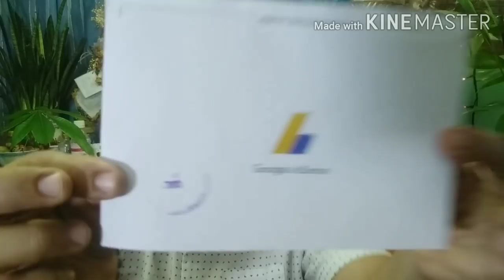MUJER MI AMORE... MGA DAPAT GAWIN TUWING UMAGA PARA TAYO AY BUENASIN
Mga Pampaswerte na Dapat una nating Gawin sa Umaga para tayo ay Swertehin...

Thank you for the music (Non Copyright)

Thank you Also to:
Great Free Music For Content Creators Channel